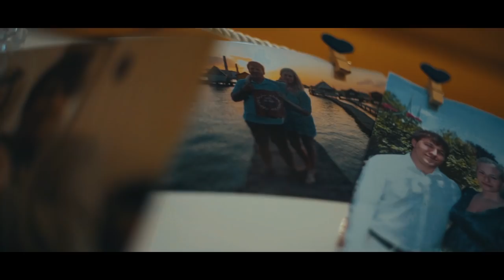lilla&dani 2019.04.27 - Gellértegyháza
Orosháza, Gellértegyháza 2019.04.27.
Video: Szonda Benjamin
Zenekar: Orosházi Hangulat
Zene: Bagossy Brothers Company - Kettőből egy
Bagossy Brothers Company - Gyere velem